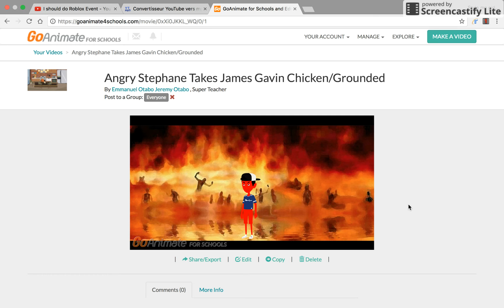Angry Stephane Takes James Gavin Chicken/Grounded